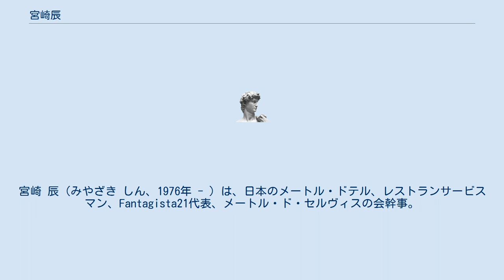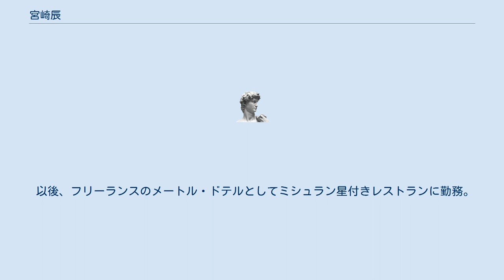宮崎辰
宮崎 辰（みやざき しん、1976年 - ）は、日本のメートル・ドテル、レストランサービスマン、Fantagista21代表、メートル・ド・セルヴィスの会幹事。
 父親の愛読書dancyuの影響で料理に魅せられ、小学校の家庭科の授業で習った手打ちうどんを両親に振る舞った際の喜びから、将来はシェフになると心に決めた。
 西洋料理のシェフになりたかったが、調理師学校を卒業後、最初に働いたレストランでメートル・ドテルの日本チャンピオン・矢野智之と出会い感銘を受け、シェフの道から方向転換をしてメートル・ドテルの仕事を学ぶ。
 大のサッカー好きであり、自身も仕事の合間にフットサルを楽しんでいる。
イタリア料理に興味を持ったきかっけの一つが、プロサッカーリーグ最高峰、イタリアリーグのセリエAを観戦するためであるという。
イタリア料理のシェフになりたいと思っていたが、近所のイタリア料理店の店主が「西洋料理の基礎を学ぶのならフランス料理からすべき」という言葉で、フランス料理を学ぶことを決めた。
専門学校に入学するまでフランス料理はほぼ食べたことはなかった。
 特技はマッサージ。
幼少の頃祖父に「肩たたき券」をプレゼントをし上達するにつれてマッサージ師になろうとも思ったこともあり、人に喜んでもらうことで対価が発生する仕事があるのだと気づいた。
 以後、フリーランスのメートル・ドテルとしてミシュラン星付きレストランに勤務。
また、サービス普及活動や企業研修、講演、セミナーを開催している。